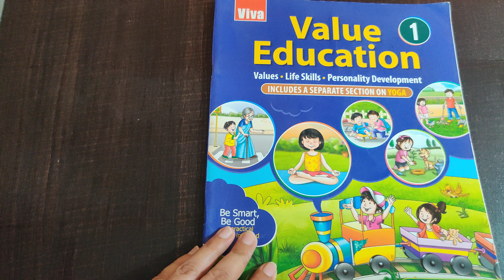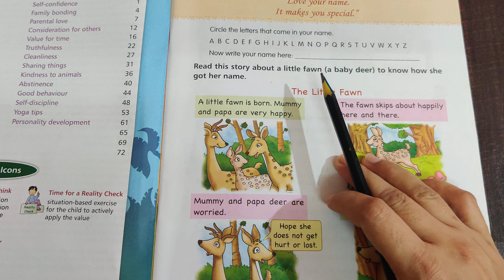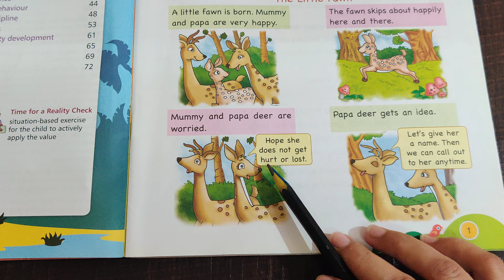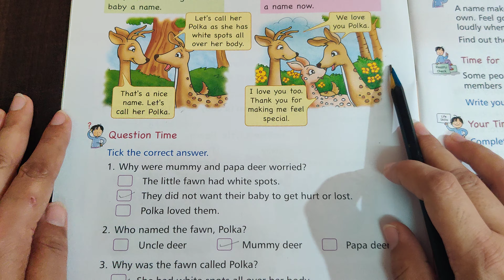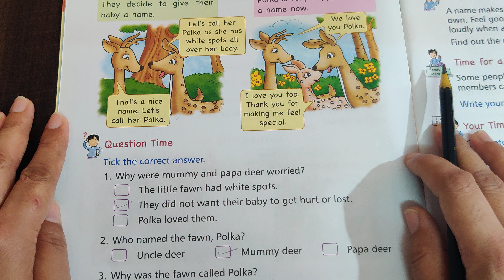STD-1st, V.Ed. Chapter-1 "My Name is Special"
STD-1st, Value Education,
Chapter-1, Topic - My Name is Special